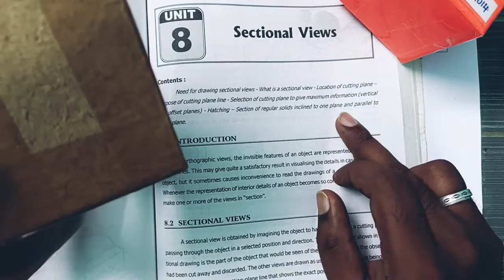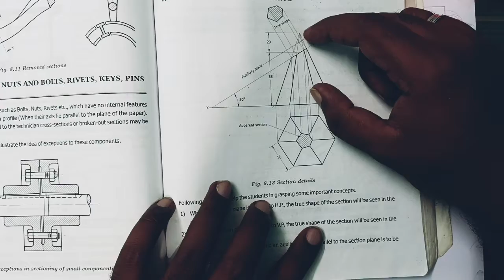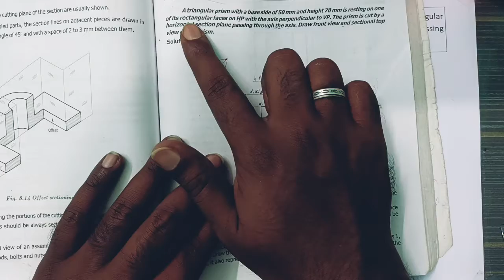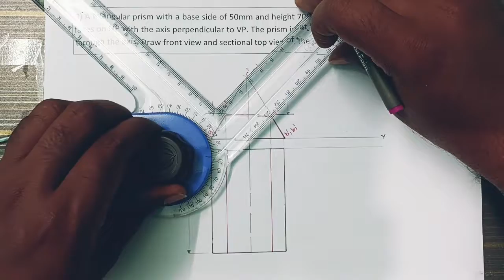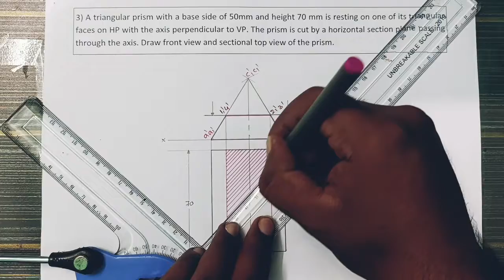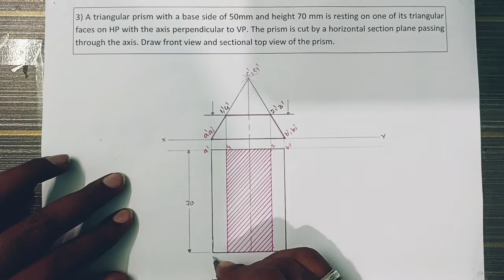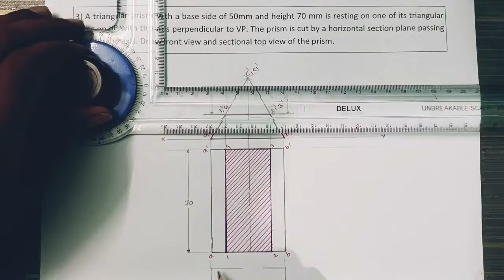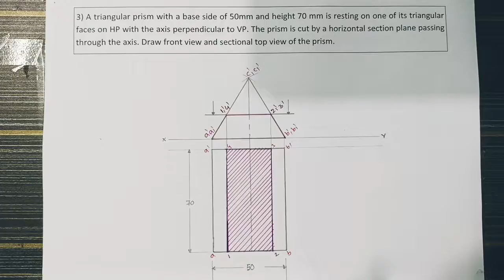SECTION OF SOLIDS IN ENGINEERING DRAWING PROBLEM NO:1